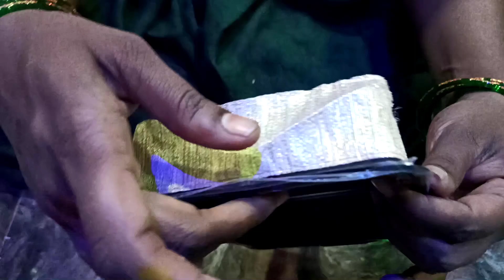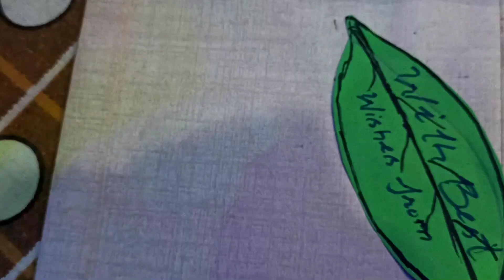Surprise gift box / with waste cloth, and sweet box/🤔🤔/ gift box